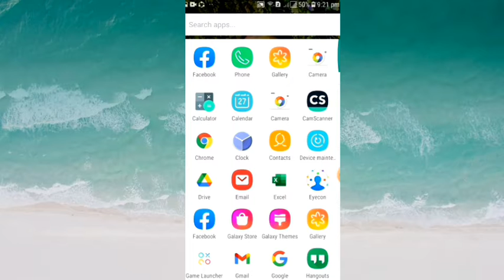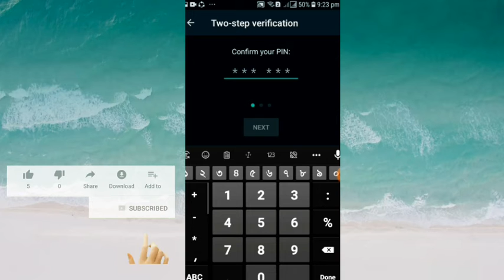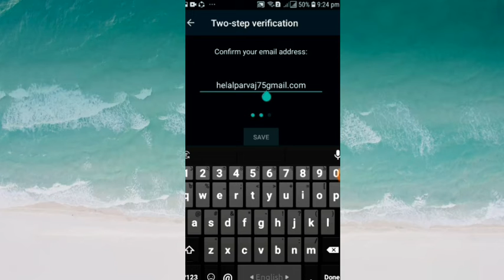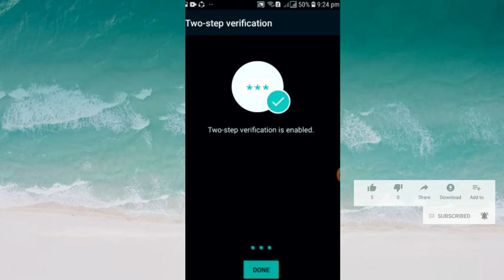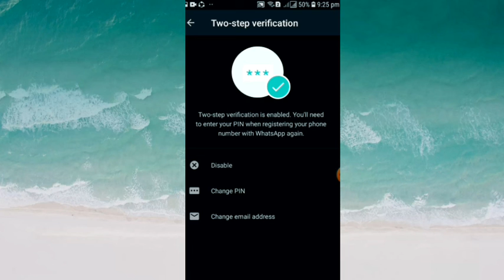WhatsApp এর ১টি অবাক করা সেটিংস ৯৯% মানুষ জানে না । WhatsApp Most Important 1 Settings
Setup for WhatsApp's Most Critical 1 WhatsApp's Secret Features Bangla is a Bengali language. Whatsapp has a number of settings, some of which are very important. If you obey these guidelines, you will never have an issue with Whatsapp. Below, we'll go over the most important settings.

যদি ভিডিওটি মন থেকে ভালো লেগে যায়,তবে আপনাদের কাছে অনুরোধ থাকবে লাইক, কমেন্ড এবং শেয়ার করুন,। নতুন-নতুন ভিডিও সবার আগে পেতে বেল/ ঘণ্টাতে ক্লিক করুন, নিয়মিত ভিডিও পাওয়ার জন্য চ্যানেলটি সাস্ক্রাইব করুন .অসংখ্য ধন্যবাদ আপনাদের ।
*** ANTI-PIRACY WARNING ***
About Us : Tips 424 Means is a technology YouTube Channel. You will find technology tips videos in Bengali.
 Intro short
 Q & A or vlog